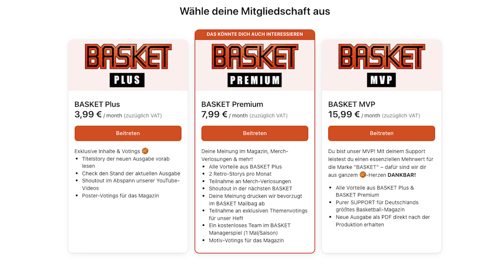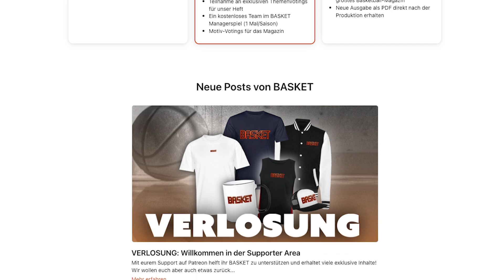NBA-Hammer: Lillard droht STRAFE! Butler fordert Mega-Deal! Saudi-Einstieg in NBA? | BASKET Update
Das BASKET Update ist deine neue Anlaufstelle für regelmäßige NBA News in kompakter Videoform. Mehr Infos zu uns findest du auch unter:

𝗤𝗨𝗘𝗟𝗟𝗘𝗡:
NBA.com, SPOX, South Florida Sun Sentinal

𝗙𝗢𝗧𝗢𝗖𝗥𝗘𝗗𝗜𝗧:
Getty Images